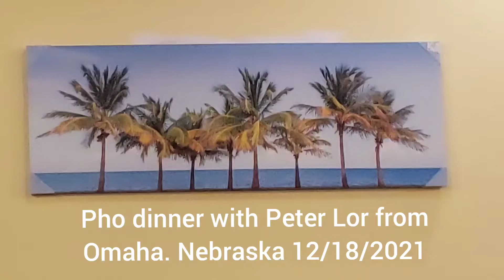noj pho ua ntej mus party thiaj tsis qaug